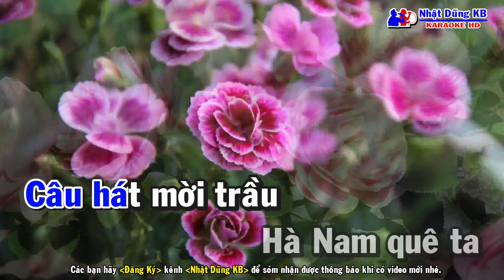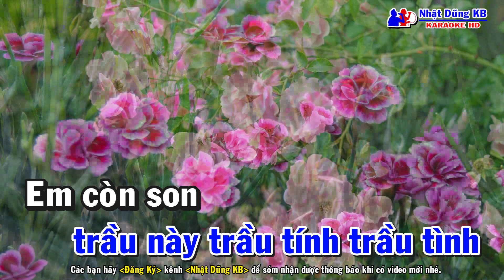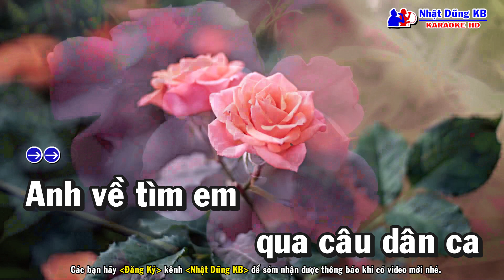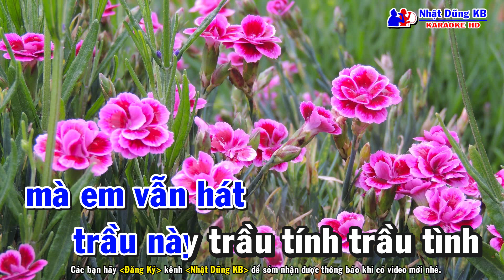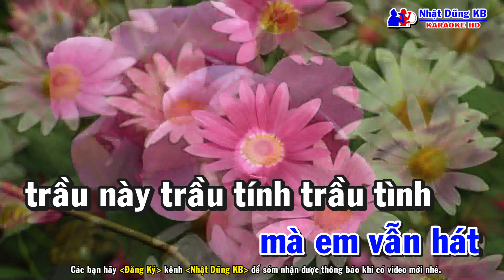Tìm Em Qua Câu Dân Ca Karaoke Tone Nam - Nhạc Sống - Nhật Dũng KB